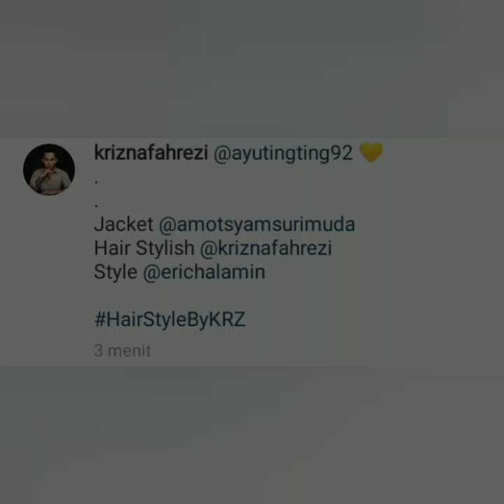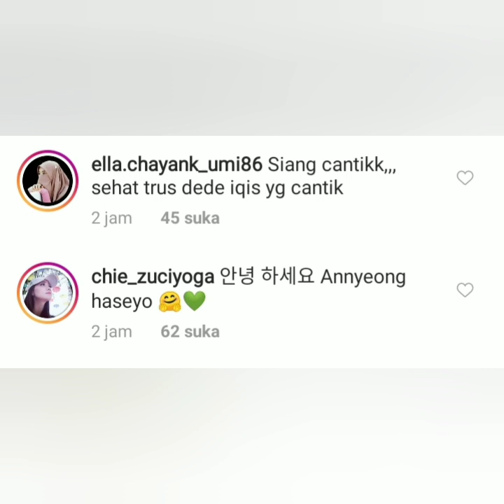Info Terbaru dari akun instagram ayu ting-ting & Krisnafhrezi. Bikin Baper